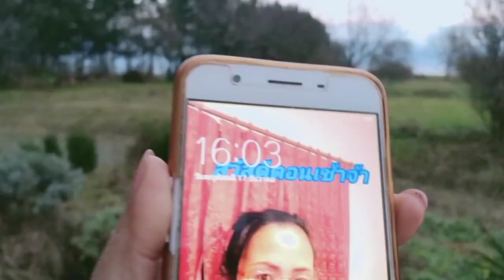โควิดทำให้ชีวิตเปลี่ยน,ไทยก็กลับไม่ได้,อากาศดีๆควงสามีเดินสูดอากาศบริสุทธิ์,เจอฝูงเก้งกวางป่า